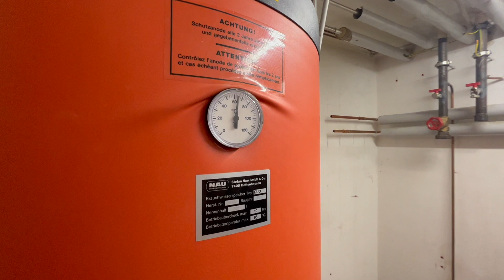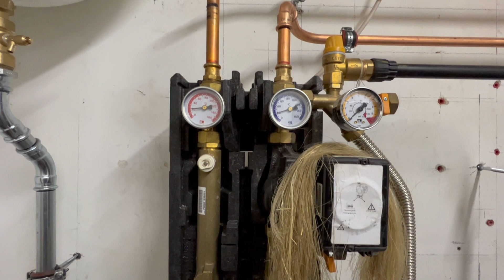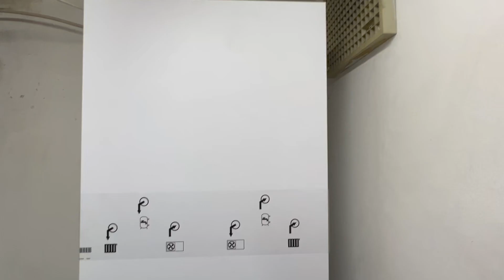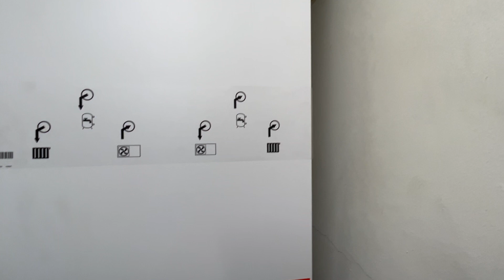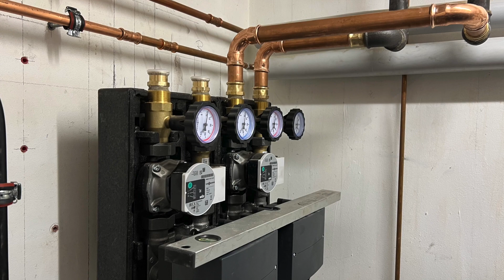Teil 3: Waermepumpenumbau - Rund geht es im Heizungskeller Umbau auf eine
In diesem Video geht es um den laufenden Umbau im Heizungskeller und wie man in der Zwischenzeit warmes Wasser bekommen kann. Eingebaut wird eine

Dies sind private Erfahrungen, daher wir keine Garantie oder Gewähr übernommen. Bitte lest euch die Anleitung(en) entsprechend durch.
Bei spezifischen Arbeiten (z.B. Elektro) ist es immer zu empfehlen, einen Experten mit hinzu zu ziehen.
Bei Arbeiten mit speziellen Geräten (z.B. Kettensäge) immer entsprechende Schutzkleidung tragen.